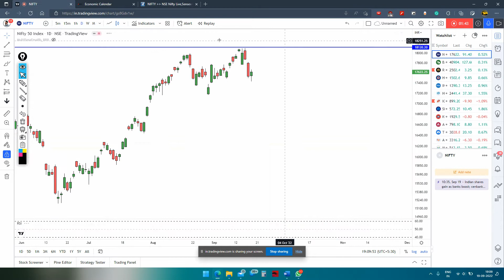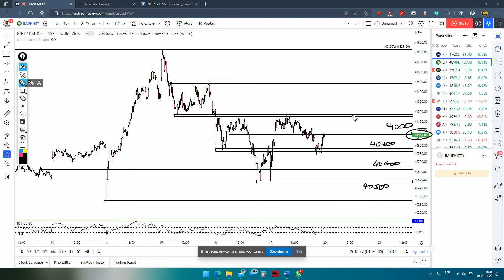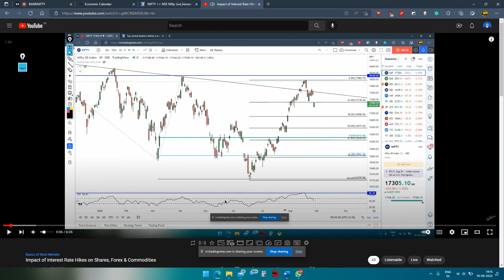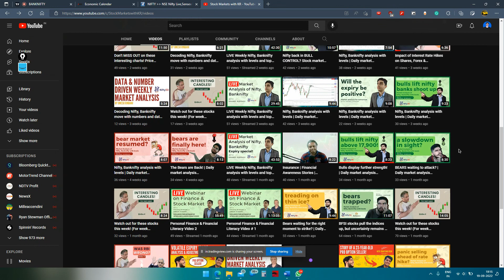Where will Nifty go tomorrow? | Daily market analysis#stockmarket